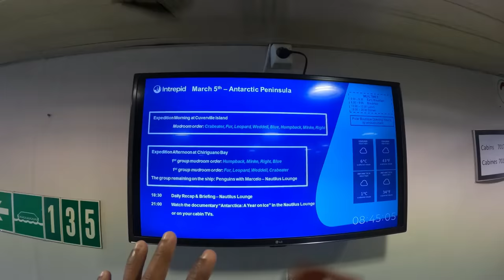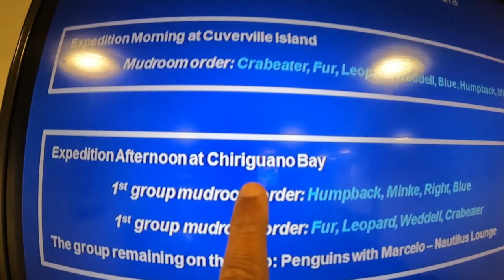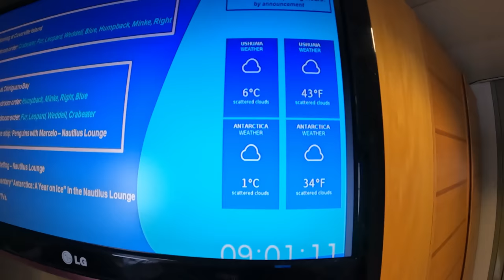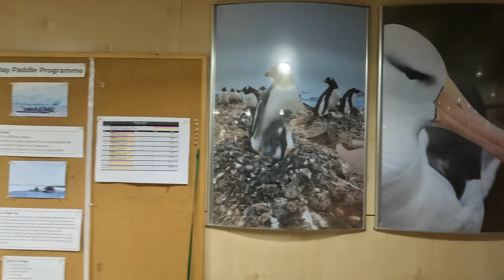🌨️அண்டார்டிகா வந்து இறங்கிட்டோம் |4K Antarctica EP4 | World Tour S4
ANTARCTICA SERIES - DAY 4
In this episode, reached Antarctica after sailing for 3 days and explored Cuverville island in Antarctic peninsula and saw cute penguins and seals amidst snow storm

Thanks,
BPK

World Budget Tour Season 4

Peru

 Colombia